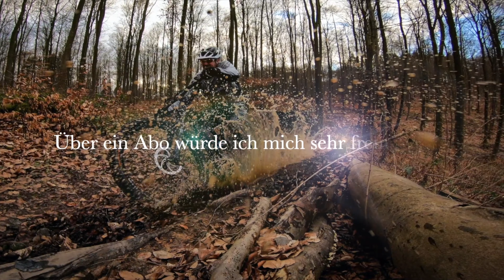Trail Check neuer Layer Trail. Wieder mal bei Nässe 😱 | Mit OUTTAKES | #29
Zum ersten Mal den neu gestalteten Layer Trail getestet. Nicht mehr so flowig und flott wie früher. Dafür jetzt viel technischer.
Danke an die Trailbauer. Ihr habt gute Arbeit geleistet 😱👍

Ausrüstung:
➡️ Bikes und Zusatz Parts
 - Canyon Torque CF7 2021
 - Canyon Spectral AL7.0 EX 2016
- Pedale CrankBrothers Stamp 7
- Bremsanlage Magura MT Trail
 - MegNeg Upgrade für RockShox Dämpfer

➡️ Bekleidung
- Fullface Helm Fox ProFrame
- Knieschoner IXS Evo Zip
- ProtectorenShirt O'Neal
- ProtectorenShort O'Neal
- ProtectorenSocken O'Neal
- Neckbrace (klein) O'Neal
- Schuhe FiveTen Freerider DLX (Nachfolgemodell)
- Schuhe FiveTen Impact Pro (Nachfolgemodell)

➡️ Sonstige Ausrüstung und nützliche Tools
- GoPro 7 Black
- Passgenaue Tasche für GoPro und Zubehör
- Kugellager Ausziehwerkzeug
- Bike Montageständer

Dies bedeutet das ich mit einer kleinen Provision beteiligt werde wenn ihr über diesen Link einen Kauf abschließt. Für euch entstehen natürlich keinerlei zusätzlichen Kosten. Ihr könnt mich allerding damit ein wenig Unterstützen.

Kapitel im Video:
00:00 Uphill muss sein

01:12 Intro
01:27 Layer Downhill
05:59 Fazit
06:25 Outtakes
07:29 Outro